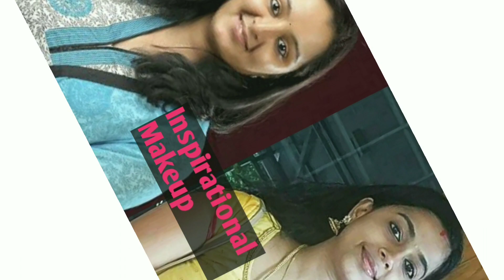2മിനിറ്റിൽ ഉറങ്ങനുള്ള Tip|How to get sound sleep in 2 minutes|2021 Video 12|Tips For You A To Z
2മിനിറ്റിൽ ഉറങ്ങനുള്ള Tip|How to get sound sleep in 2 minutes|2021 Video 13|Tips For You A To Z